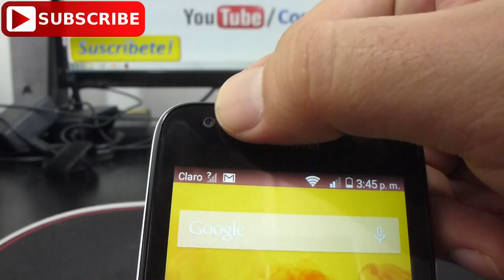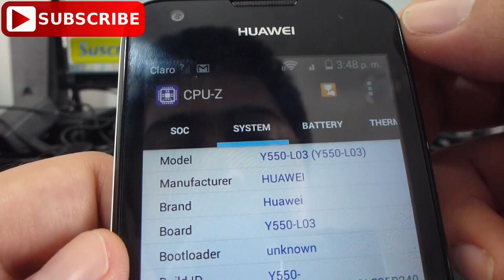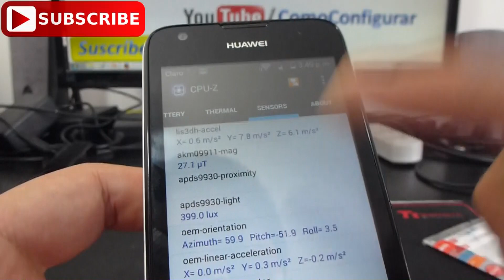Huawei Ascend Y550 LTE Caracteristicas y Especificaciones Español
Ficha Técnica Huawei Ascend Y550 4G que trae el Huawei Ascend Y550 Trucos, Consejos y tutoriales en español